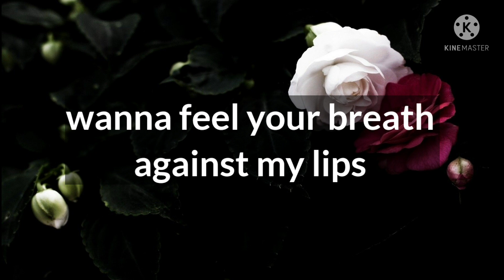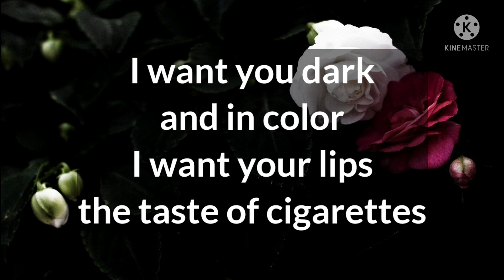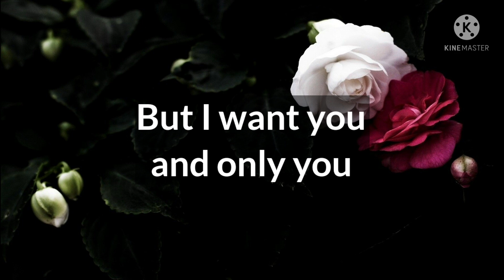DM to DF 💕💞♥️ || Bury me in the warmth of your embrace ✨🙂💋😘 || Divine Masculine to Divine Feminine ✨